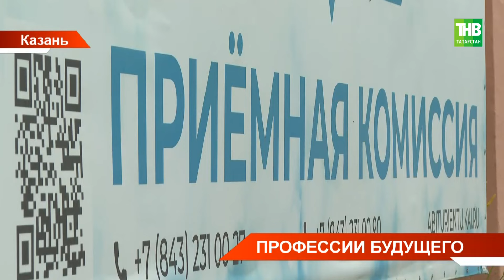Профессии будущего: какова приемная кампания-2024 в Татарстане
В татарстанских вузах стало больше бюджетных мест на инженерно-технические направления. Это связано с дефицитом кадров на заводах и предприятиях. Конструкторы, проектировщики, технологи, испытатели и фрезировщики сейчас нужны на авиационном, вертолётном, судостроительном заводах и в целом в машиностроительной отрасли. Если десять лет назад в топе были юристы и менеджеры, то сейчас абитуриенты выбирают ай-ти специальности. Что ещё показывает приёмная кампания этого года - расскажет Сирина Васильева.

Координаты:
☎ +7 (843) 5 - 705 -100